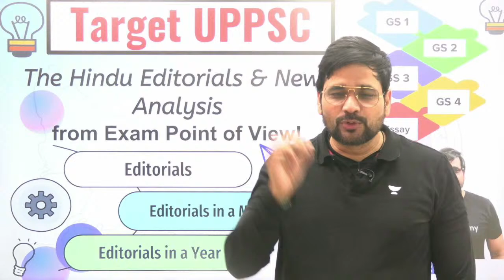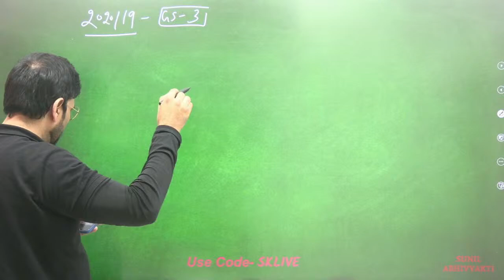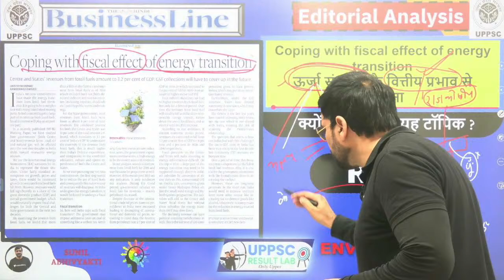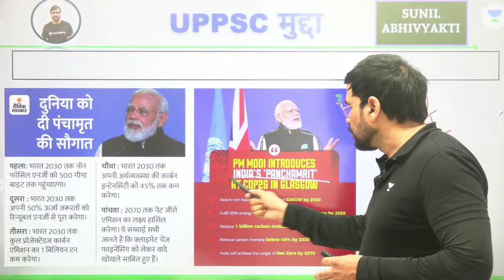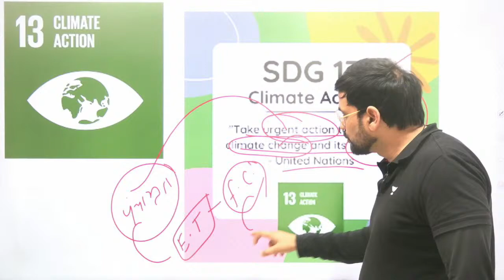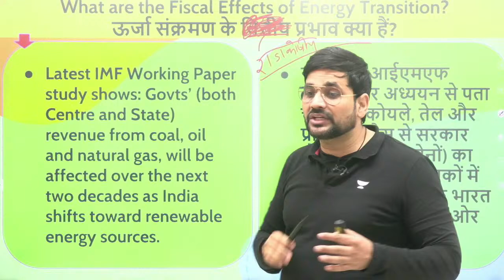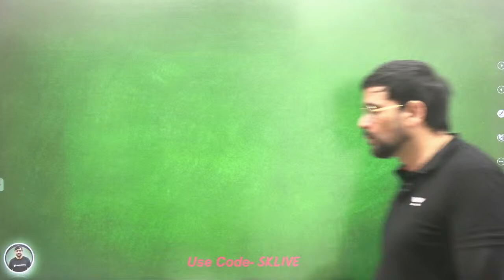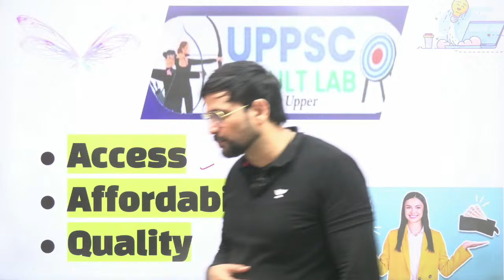The Hindu Editorial | 19th April | UPPSC Upper PCS | Sunil Kumar Singh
In this session, educator Sunil Kumar Singh will be discussing The Hindu Editorial for UPPSC aspirants.

Call Sunil Kumar Singh's team on  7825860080 and take your  Preparations to the next level.

About the educator:  Run Abhivyakti Ias Delhi/Author/Editor Abhivyakti fortnightly magazine, teaching editorial, current affairs

Join our Exclusive Telegram Channel for

You can enroll to Unacademy Subscription and get the following benefits:

1. Learn from your favourite teacher
2. Dedicated DOUBT sessions
3. One Subscription, Unlimited Access to Live Online Classes and Videos
4. Real-time interaction with best-in-class teachers
5. You can ask doubts in live online classes
6. Limited students in each Class
7. Download the videos & watch them offline